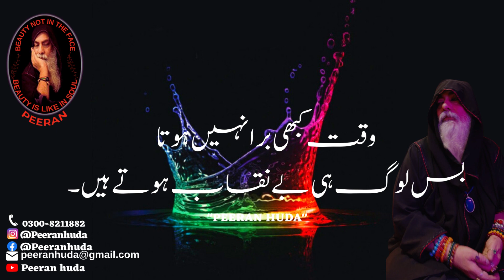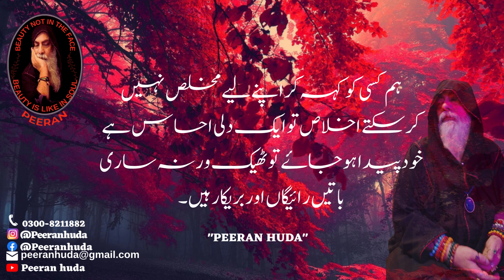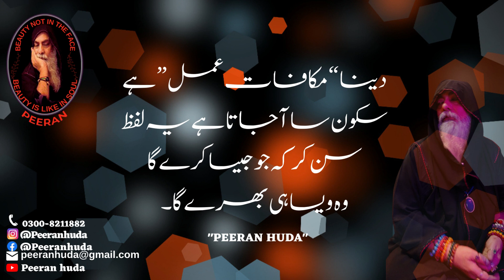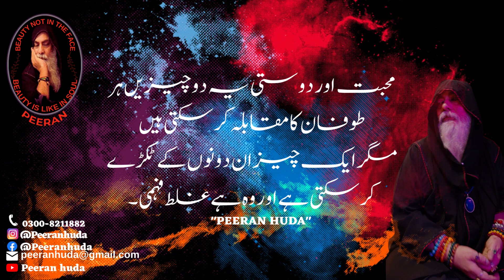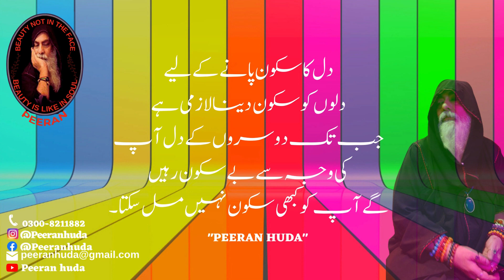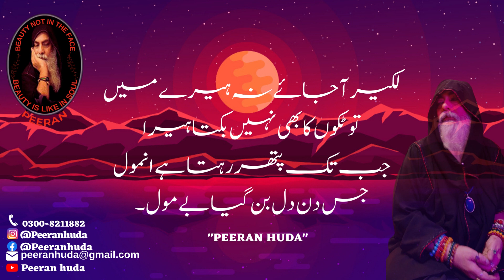BEST URDU TOP EVER Motivational Quotes to Inspire Self Improvement and Happiness by PEERANHUDA.